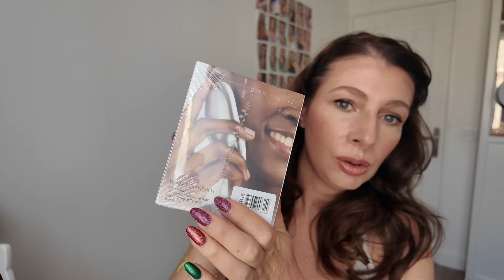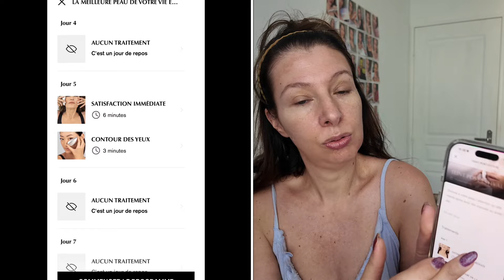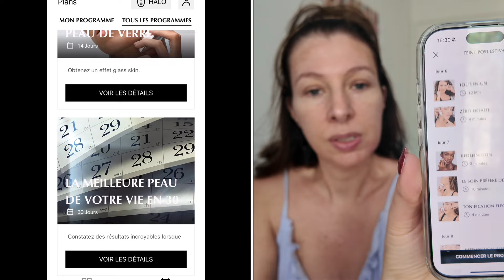Unboxing et crashtest du ZIIP Halo dispo sur Current body: j’ai eu peur !😅